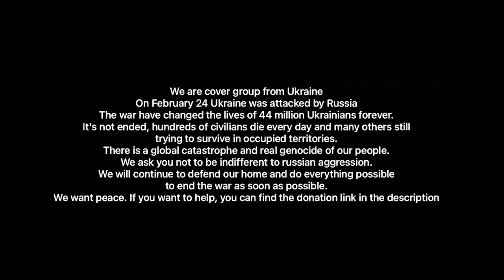[KPOP COVER UKRAINE] BLACKPINK "HOW YOU LIKE THAT" dance cover by Sweetflowers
Hi! We are Sweetflowers! We Ukrainan cover dance group from Zhytomyr! Its our first cover, so we hope you like this cover! 💐
Dancers:
Jennie - Yumina (@yu-mmina)
Rose - Hyony (@masha_am_)
Lisa - Stacy (@anastasia_cimbaluk)
Jisoo - Ju (@_0_0_tt_tt)
our inst: @sweetflowers_group_zt

No copyrighting infringement intended, do not own any rights to this music - only used for cover dance.